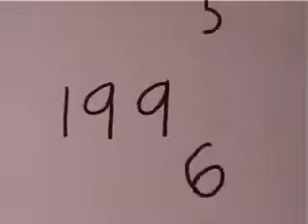HESITATION BLUES REV. GARY DAVIS DAVE VAN RONK